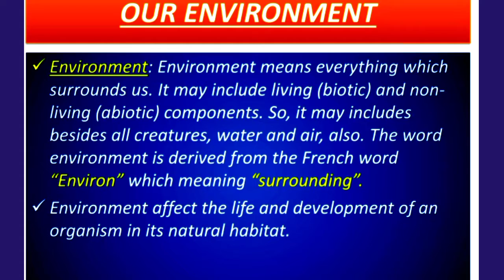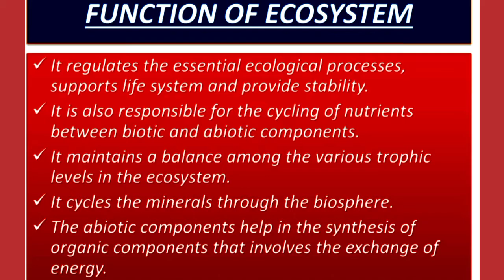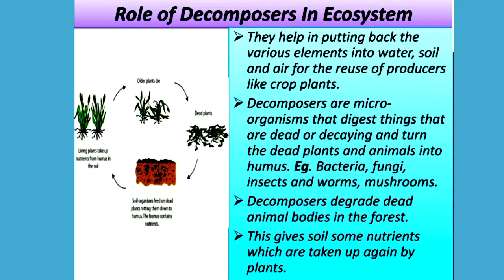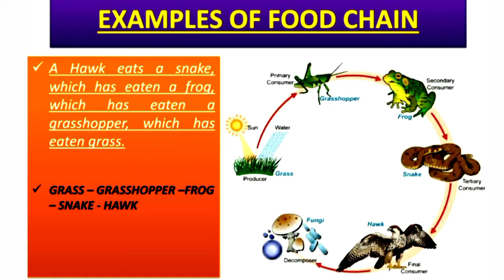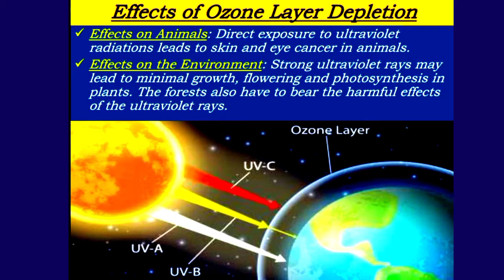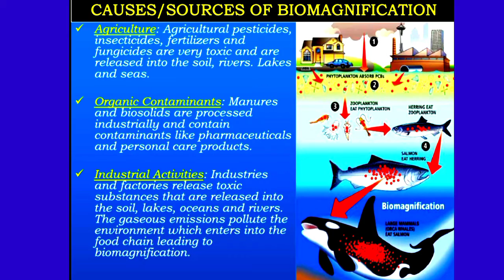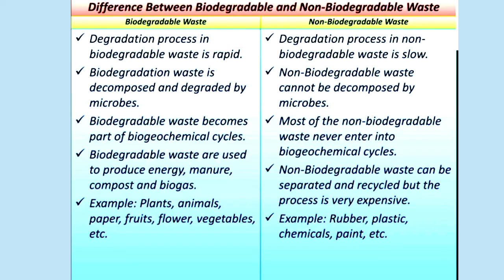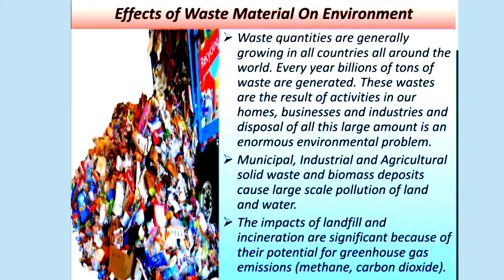Class:10 Science (NCERT)ll Lesson:15 our environment ll complete Explaination